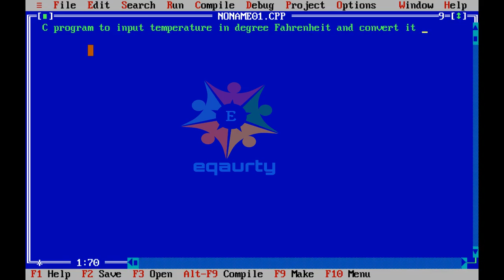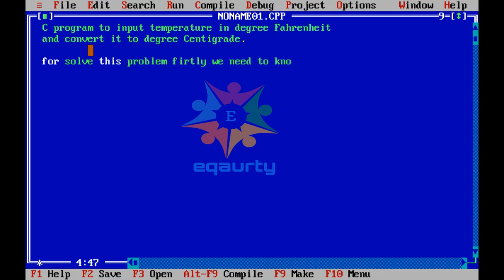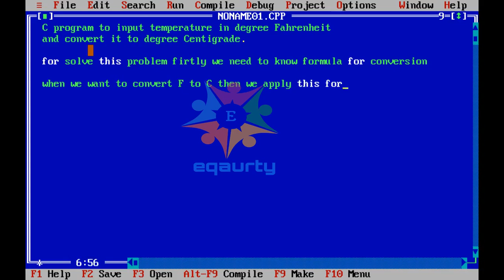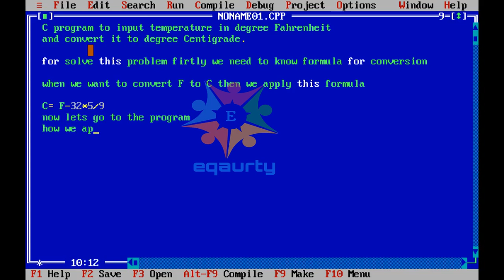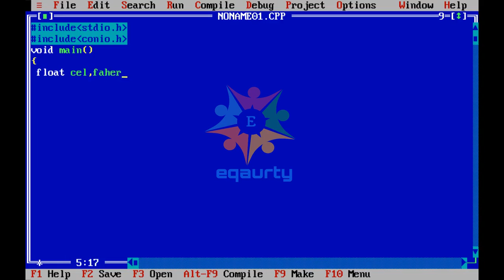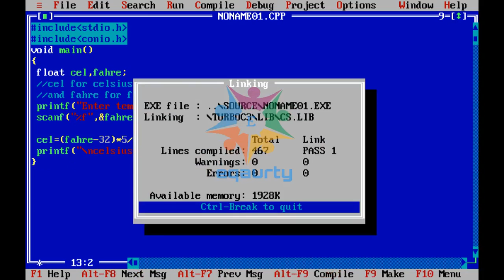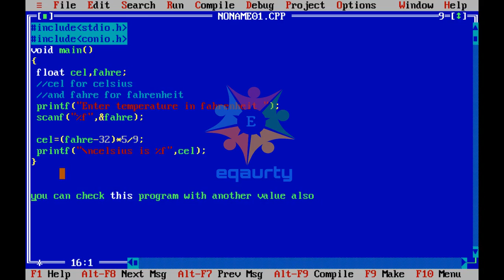C Program to Convert Temperature From Fahrenheit to Celsius | Hindi/English | C program tutorial